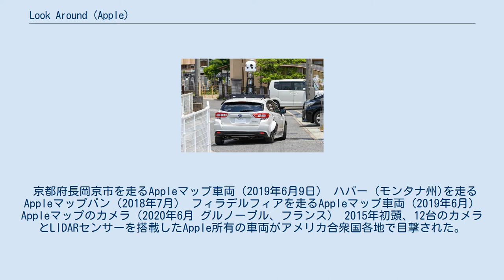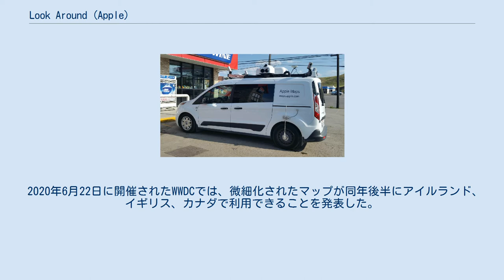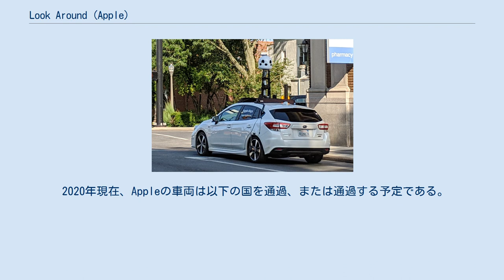Look Around (Apple)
Look Around（ルック・アラウンド）は、 周囲の景色を360度見渡すAppleのマップの機能である。
範囲内を自由に移動したり、スムーズに進んだりすることができる。
Look Aroundは、2019年6月に開催されたApple Worldwide Developers Conference（WWDC）でiOS 13の機能として紹介された。
2019年9月19日にiOS 13の機能として一般リリースされた。
 京都府長岡京市を走るAppleマップ車両（2019年6月9日） ハバー (モンタナ州)を走るAppleマップバン（2018年7月） フィラデルフィアを走るAppleマップ車両（2019年6月） Appleマップのカメラ（2020年6月 グルノーブル、フランス） 2015年初頭、12台のカメラとLIDARセンサーを搭載したApple所有の車両がアメリカ合衆国各地で目撃された。
2015年6月、Appleのウェブサイト上で、車両はマップを改善するためにデータを収集していると述べていた。
また、顔やナンバープレートを認識できないようにすることでプライバシーを確保していると主張していた。
2018年にAppleはマップを再構築し、微細化することを確認し、最初の成果はカリフォルニア州でロールアウトされた。
 2019年5月、Appleはカナダでマップのデータ収集を開始する計画を発表した。
 2020年6月22日に開催されたWWDCでは、微細化されたマップが同年後半にアイルランド、イギリス、カナダで利用できることを発表した。
 2020年8月5日にマップは日本向けに大幅な改良をし、より精細な地図が表示されるようになり、米国外で初となるLook Aroundも東京都、大阪府、京都府、名古屋市と各周辺地域で利用可能になった。
 2020年12月、香川県、広島県、福岡県の一部分でそれぞれ利用可能になった。
また、カナダで微細化されたマップが公開され、同時にバンクーバー、トロントなど一部地域でLook Aroundが利用可能になった。
 2020年現在、Appleの車両は以下の国を通過、または通過する予定である。